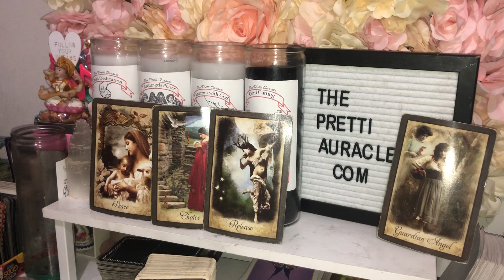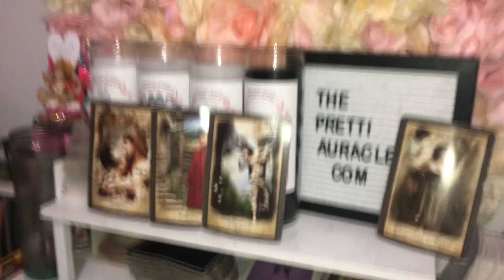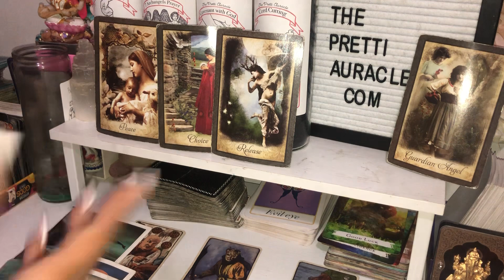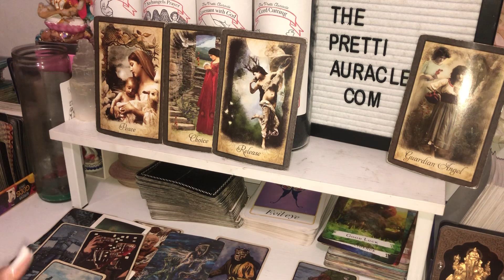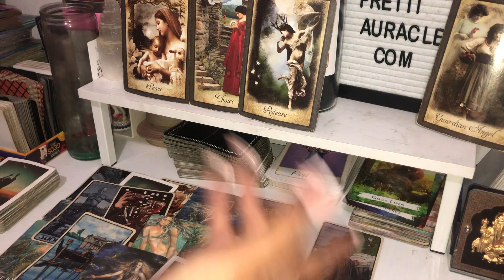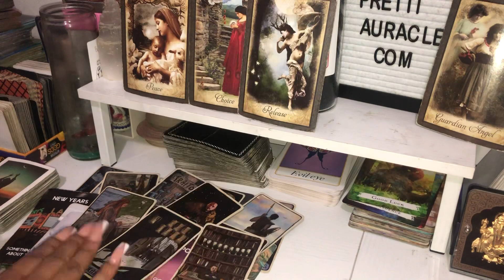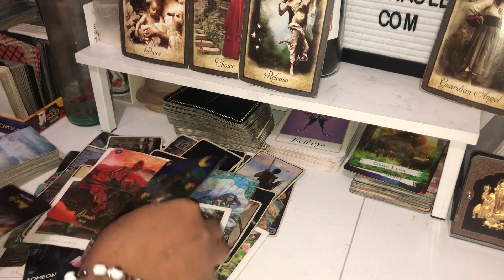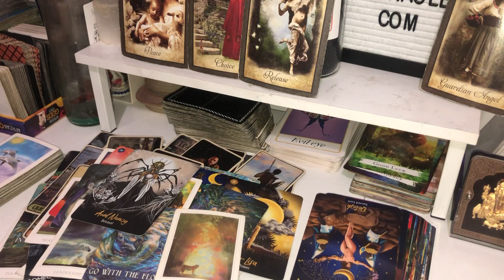DIVINE FEMININE-THEY ALL DESPERATE TO HAVE U BACK BUT THEY CANT SIT WITH U 🤷🏽‍♀️